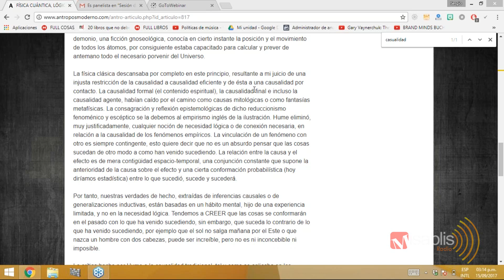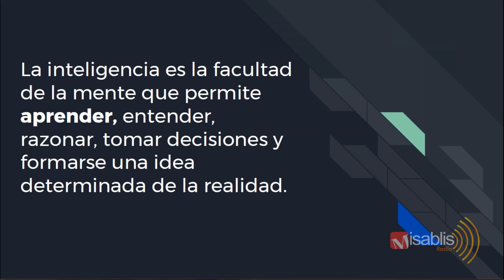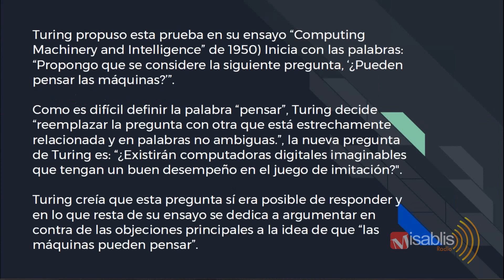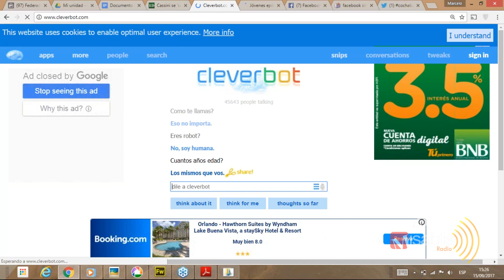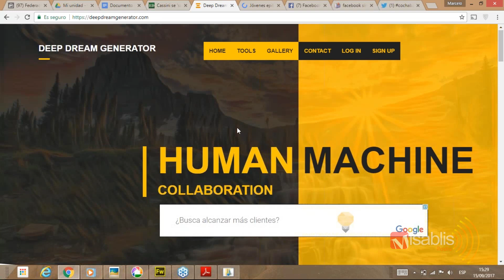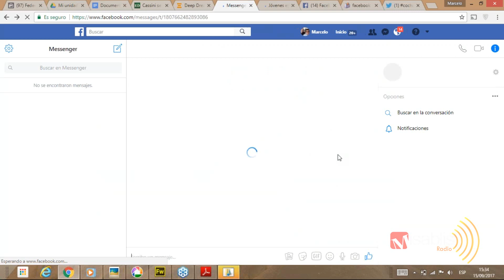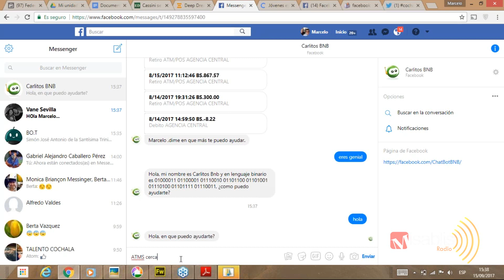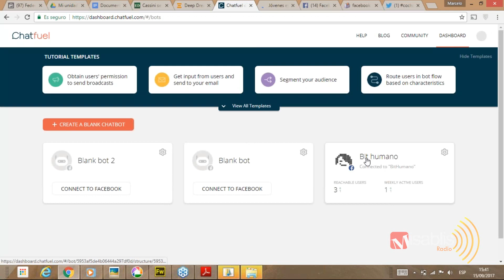Inteligencia artificial aplicado a las redes sociales: Los Chatbots por Marcelo Durán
Consultor en tecnología. docente universitario, capacitador en redes sociales, columnista en Opinión, conductor de "Navegando en la Web" por ATB, director de Bithumano, desde dónde han creado varias campañas para eventos nacionales como: Rally Dakar, la cumbre G77, Bolivia te espera. Además de trabajar con marcas reconocidas como: FEICOBOL, Fundación Telemaratón y Manos de Azúcar.